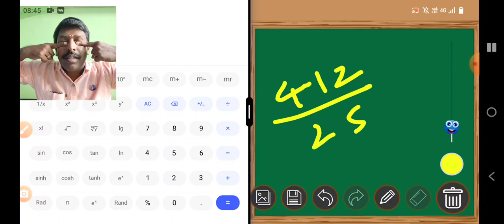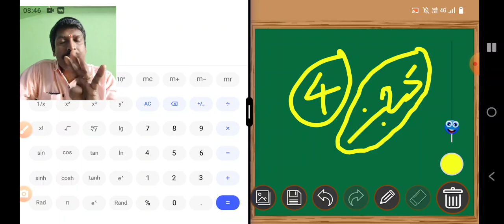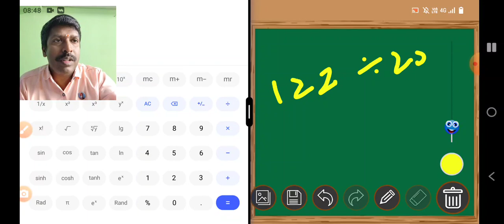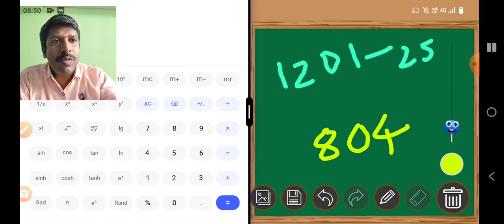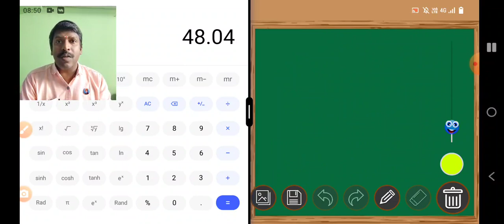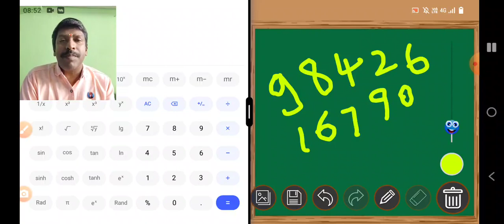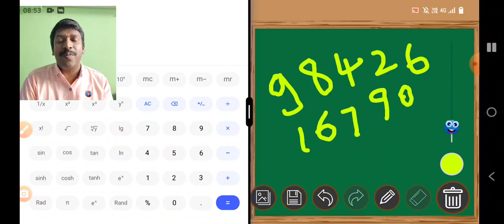Easy Maths Any no / 25 @ 4 Seconds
High Speed Easy Maths
One Time Investment
Rs.1500 Only

Name : R.Vijayakumar
State Bank Mettupalayam Branch
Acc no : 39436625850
(Saving Account)

         (Or)